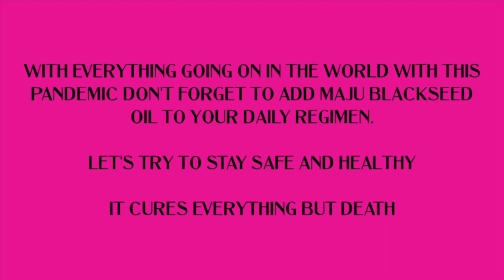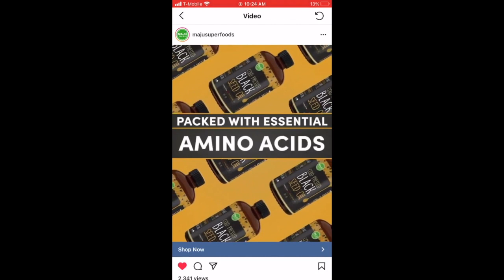Maju Black Seed Oil Is The Truth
What's up you guys I haven't posted about Maju black seed oil in a while but I'm still taking it especially during these trying times.